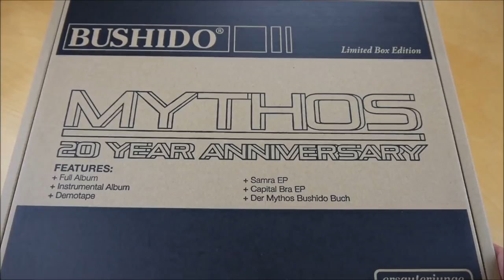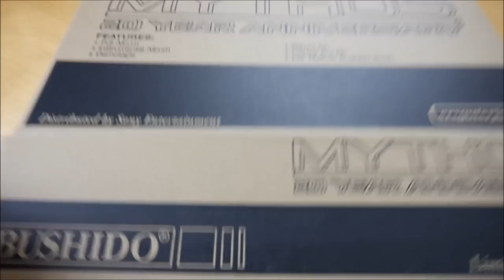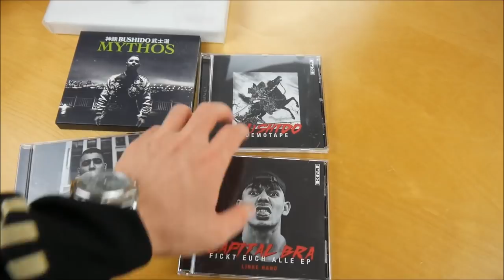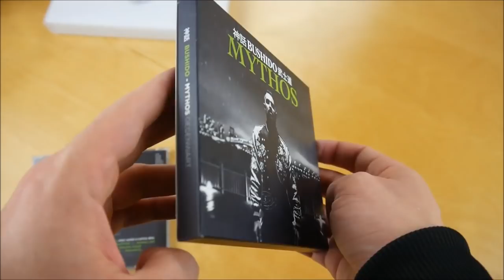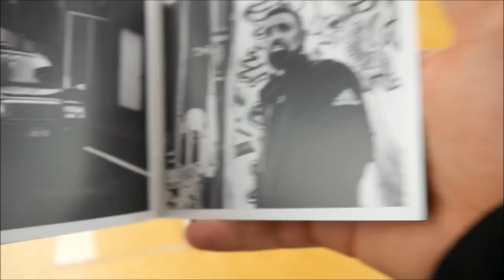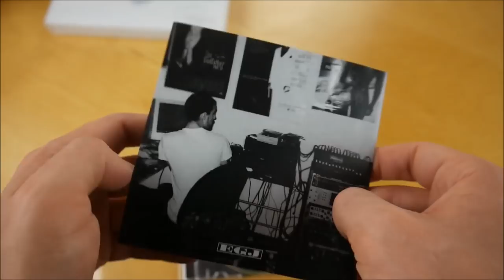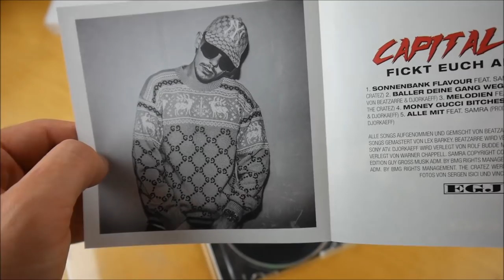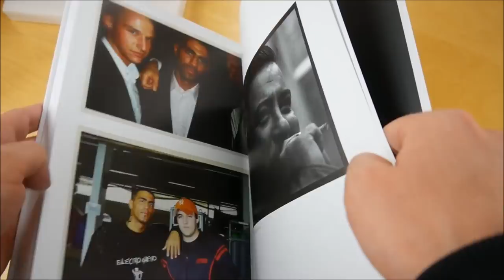Bushido - Mythos Box Unboxing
In diesem Video zeige ich euch die Mythos Box von Bushido.
► Hier könnt ihr das Album kaufen:
Weitere Musik von Bushido

► ALBUM INFOS
Bushido - Mythos
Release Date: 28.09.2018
Kaufpreis: 42,99 €

Mythos Box Inhalt:
- Album
- Album Instrumentals
- Bonus Album (Demotape)
- Bonus EP (Capital Bra – F*ckt euch alle EP)
- Bonus EP (Samra – Rohdiamant EP)
- Fotobuch
- Gewinnspiel (Chance auf Rolex Armbanduhr)

Mythos Tracklist:
01. Zeit
02. Mythos
03. Est. 1998
04. Für euch alle (feat. Capital Bra & Samra)
05. Stiche
06. Skit
07. Hades (feat. Samra)
08. Geigenkoffer
09. Inshallah (feat. Capital Bra)
10. Hyänen
11. Das Leben
12. Graues Haar
13. Unsterblichkeit (feat. Akon)
14. Kein Ende
15. Mephisto

Bonus Album (Demotape)
01. Intro
02. Schlangen
03. Illusion (feat. Fabrice)
04. Westliche Kammer (feat. Vader)
05. Es tut weh
06. Ich würde...
07. 10 vor 12 (feat. Vader)
08. The Crew (feat. Vader)
09. Neues Kapitel
10. Sei ehrlich
11. Allstars (feat. DMC, Fabrice & Vader)
12. Westberlin Untergrund (feat. King Orgasmus One)
13. Süd Rap Stars (feat. Frauenarzt & King Orgasmus One)
14. Outro

01. Sonnenbank Flavour (feat. Samra)
02. Baller deine Gang weg (feat. Samra)
03. Melodien (feat. Juju)
04. Money Gucci B * tches
05. Alle mit (feat. Samra)

01. Rohdiamant
02. Roadrunner
03. Cataleya
04. Hoch
05. Tequilas (feat. Capital Bra)

Mythos Info:
Das Album von Bushido erschien am 28. September 2018 über Ersguterjunge.